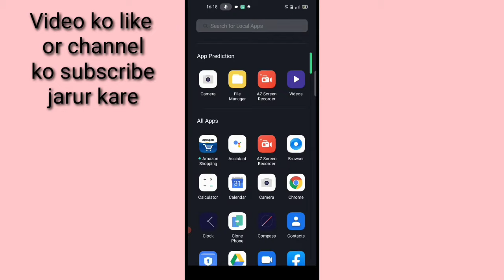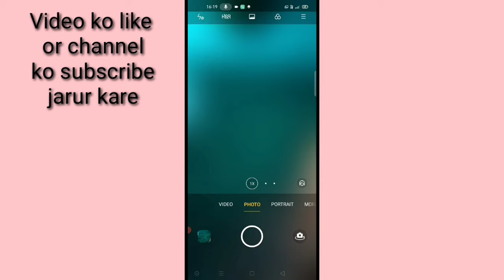oppo mobile camera se full screen me photo kaise khiche।। take full screen photo oppo mobile camera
is video me bataya gaya hai friends ki oppo mobile camera se full screen me photo kaise khicha jata hai